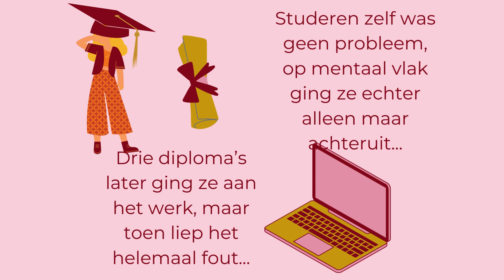"Streven naar geluk" Boektrailer.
Meer info over mijn nieuwste boek, "Streven naar geluk", nu te koop!

Te koop o.a. bij webshop uitgeverij Boekscout (gratis verzending Nederland en België).